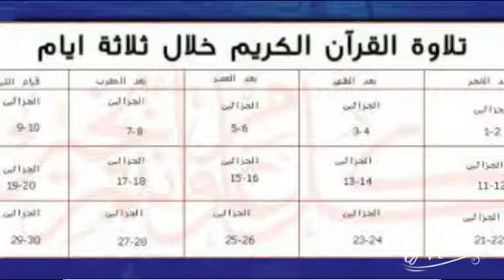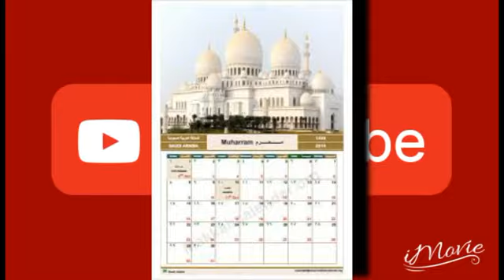تحديات و هدايا للنساء فقط ✌CHALLENGE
Propose des challenges✌
Partage au max

Plus tu partage en commentaires plus tu a de chance pour gagner💪

Déroule la barre d'info pour plus de renseignements et de surprise 🎉🎁

Suis moi à travers mes vidéos et podcast pour retrouver le chemin de la santé,  éducation et savoir  et continuer à rester en bonne santé
Nos réseaux👇👇👇
1-facebook:
2-page facebook:
3-groupe facebook
4-instagram:
5- instagram box:

Partage 👍👍👍 avec vos amies et toutes celles qui s'intéresse a la santé, savoir et éducation

La surprise est .
1-Une consultation en ligne gratuite avec le réseau qui vous convient
2-une brochure sante gratuite offerte et envoyé a votre domicile (envoyé moi vos coordonnées par émail 👇👇👇

Pour tout contact professionnel dans le domaine de la santé, savoir et éducation :
1- vidéos invité
2-interview d'experts
3-concours
4-article invité
5-ebook ou livre édité

Questions habituelles 👇👇👇
*Algérienne
*professionnel de santé

 تابعني عبر مقاطع الفيديو والبودكاست الخاص بي لإيجاد الطريق إلى الصحة والتعليم والمعرفة والاستمرار في الحفاظ على صحتك شبكاتنا على الانترنت:
 1-الفيسبوك:
الفيسبوك صفحتين:
3 مجموعة الفيسبوك
 4-الانستقرام:
 5- انستغرام box :
شارك مع أصدقائك وجميع المهتمين بالصحة والمعرفة والتعليم

المفاجأة هي 🎁🎁🎁🎁🎁🎁🎁🎁
1-استشارة مجانية عبر الإنترنت مع الشبكة التي تناسبك 2-

 لجميع الاتصالات المهنية في مجال الصحة والمعرفة والتعليم:
1- مقاطع الفيديو المدعوة
 2-مقابلة الخبراء
3 - ضيف مقال
5 - الكتاب الاليكترونى أو تحرير الكتاب

الأسئلة المعتادة 👇👇👇
 * جزائرية
 * مهنتي في الصحة